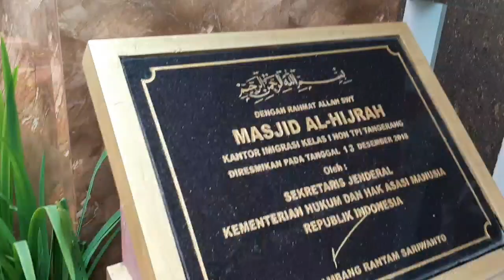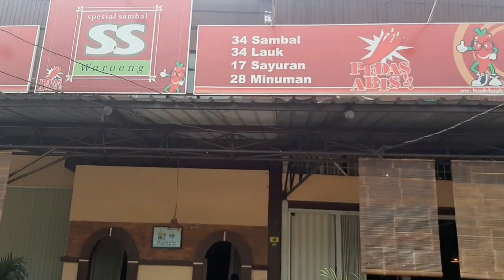Vlog#004|Indonesian Kitas Visa Biometric ka process|Suami pakistan makan masakan sunda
Hello Friends!
I hope you all are alright. In this video I try to share my experience regarding marriage certificate Married between Pakistani and Indonesian. Getting Marriage in Indonesia how to possible legally I try to clear all the points but if any confusion please share with me. Thank you so much guys and big love for you from Indonesia and Pakistan. I hope you guys will like and subscribe my channel Untuk syarat nikah lagi : Semua sama seperti awal kalian nikah Kalau untuk syarat isbat : - KTP suami & istri - KK dari kedua pihak - Akta lahir Istri - Ijazah Istri - Paspor suami - Surat yang di Ttd sewaktu menikah secara agama - SKTT suami (kalau sdh buat SKTT) Checkout my Latest updates below: HOW WE MET AND MARRIED REACTION ON PSL7 SONG Dont forget to checkout my other videos below: Indonesian Fruit Creamy Salad Pakistan Famous Snacks & Drinks Review Married between Pakistani and Indonesian | Getting Marriage in Indonesia | Pakistan Indonesia How to Marriage in Indonesia ? इंडोनेशिया में शादी करने के लिए कौन सा डॉक्यूमेंट की जरूरत है? Documents needed for getting married in Indonesia 2020 | Menikah BEDA NEGARA (Kashmiri - Indonesian) What Are The Requirements To Get Married In Indonesia? What Do I Bring To Get Married In Indonesia? Document for Pakistani for get marriage in Indonesia | Indonesia Pakistan | Nikah In Indonesia | This Indonesian man married his rice cooker and signed marriage certificate/khoirul Anam INDOENSIAN TRADITIONAL MUSLIM MARRIAGES The Story of Rina | Indonesian girl Child marriages on rise in Indonesia How Common Is Polygamy In Indonesia? Full video | The Indonesian girl (Rina) Story | Viral Arranged Marriage | Stunning in-ring proposals: WWE Top 10 Babul - Best Of Sharda Sinha Top 15 Latest Bollywood Wedding Songs★New Indian Wedding Songs|Hindi Wedding Songs | Video Jukebox Regards, Adi&Fiuu